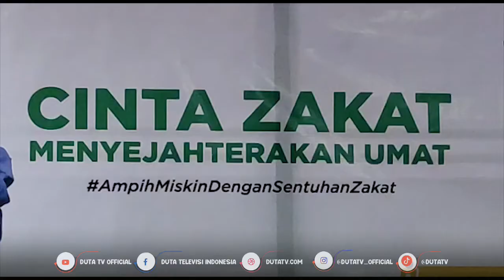Baznas Kalsel Gelar Pasar Ramadhan dan Karnaval